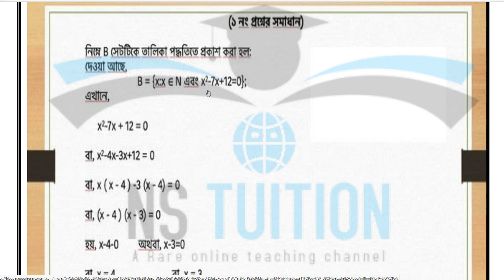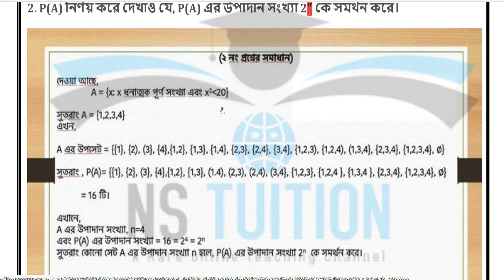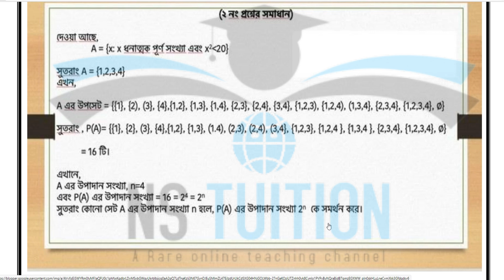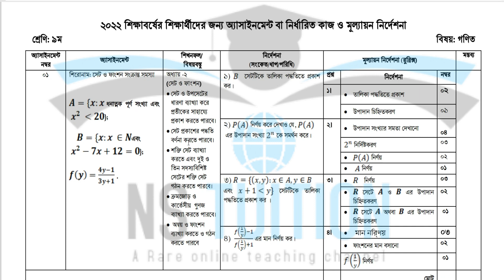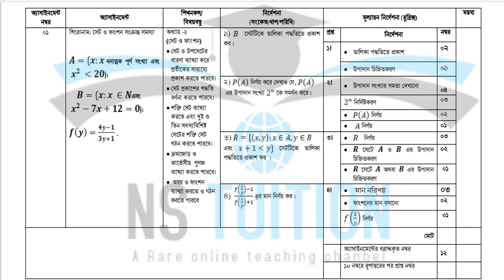Class 9 Math Assignment 2022 | ৯ম শ্রেনী গনিত ১ম এসাইনমেন্ট I Nine Math Assignment Answer 1st Week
NS Tuition অনলাইন ভিত্তিক এমন একটি প্লাটফর্ম যেখানে শিক্ষার্থীরা সকল বিষয়ের উপর ক্লাস পেয়ে থাকে। মানসম্মত ইনস্ট্রাক্টর,কোয়ালিটিসম্পন্ন ভিডিও,অসাধারণ লেকচার এর মাধ্যমে আমরা শিক্ষার্থীদের শিখিয়ে থাকি।

এসাইনমেন্ট শিরোনামঃ সুভা’ গল্প অনুসরণে বিশেষ চাহিদাসম্পন্ন মানুষের সংবেদনশীলতা ও অনুভূতি প্রবণতা বিশ্লেষণ

শিখনফল/বিষয়বস্তু :
বিশেষ চাহিদাসম্পন্ন মানুষের প্রতি সংবেদনশীল হওয়ার গুরুত্ব ব্যক্ত করতে পারবে।

নির্দেশনা :

১. সুভা তার পরিবার ও সমাজ থেকে যে আচরণ পেয়েছে তার বর্ণনা করতে হবে
২. সুভার প্রতি পরিবার ও সমাজের আচরণ যেমন হওয়া প্রয়োজন তার বিবরণ দিতে হবে
৩. একজন বিশেষ চাহিদাসম্পন্ন মানুষের বেড়ে ওঠার প্রতিবন্ধকতাসমূহ (তোমার বা পরিবারের অথবা পরিচিত কারো) ব্যাখ্যা করতে হবে
৪. ‘একজন বিশেষ চাহিদাসম্পন্ন মানুষেরও সংবেদনশীল ও অনুভূতিপ্রবণ মন আছে।’  মন্তব্যটি সুভা ও তোমার বা পরিবারের অথবা পরিচিত কারো বিশেষ চাহিদাসম্পন্ন মানুষের পরিপ্রেক্ষিতে বিশ্লেষণ করতে হবে

২০২২ সালের ৯ম শ্রেণির ১ম সপ্তাহের এসাইনমেন্ট প্রকাশ করা হয়েছে ।